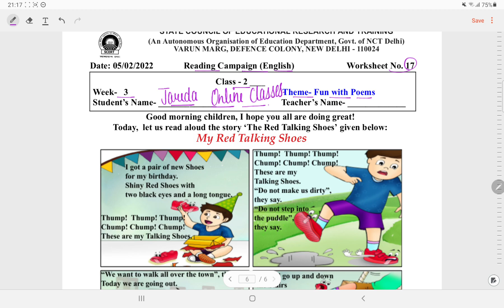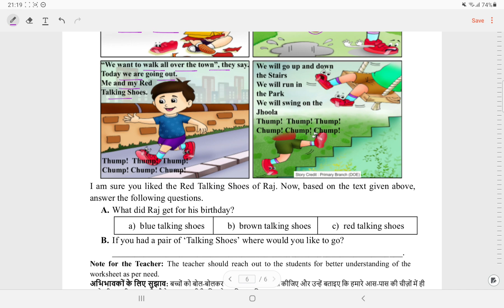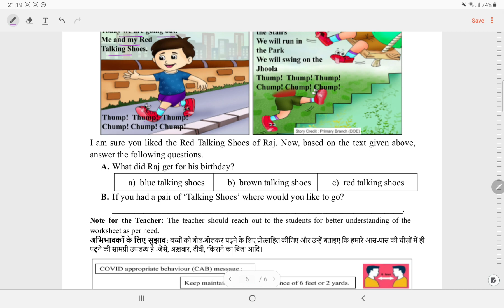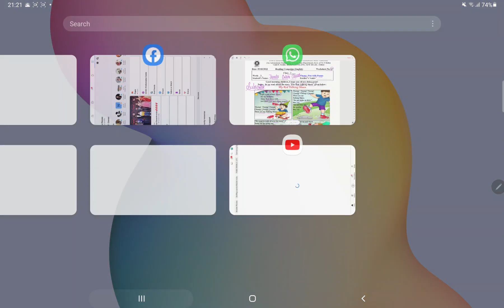Class 2 Reading Campaign English Worksheet 17 Week 3 (5/2/22)